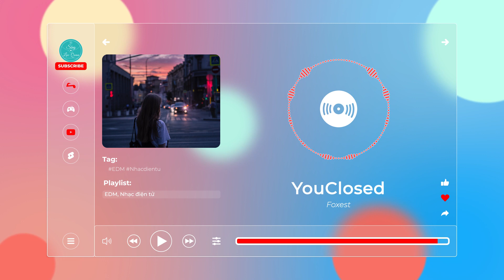YouClosed - Foxest【Nhạc không bản quyền, No Copyright Music】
🎵 Thông tin bài hát/Track Info:
Credit
Song: Foxest - YouClosed